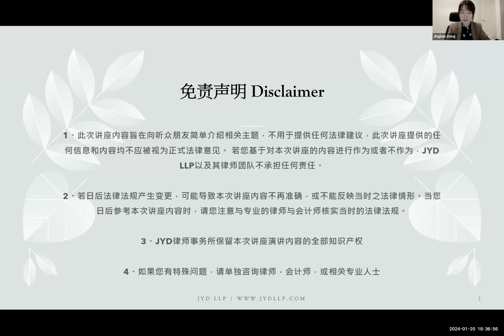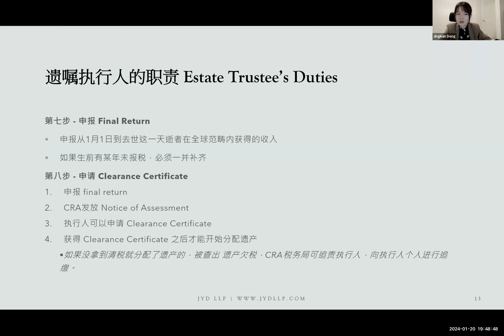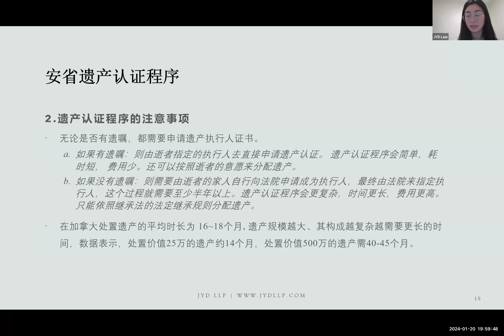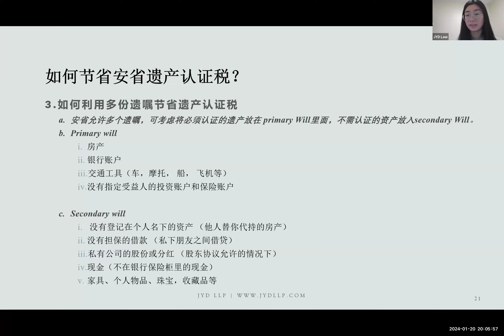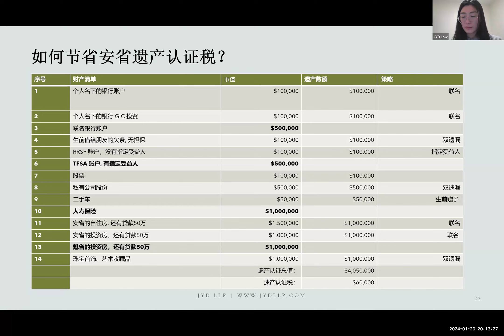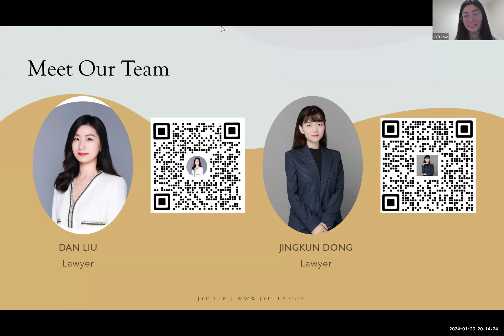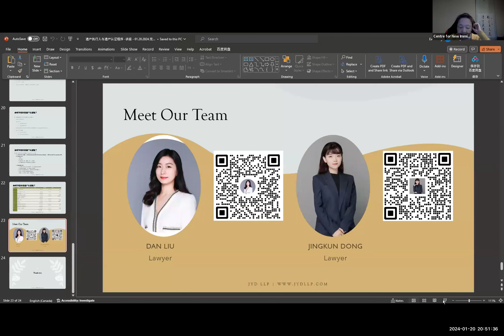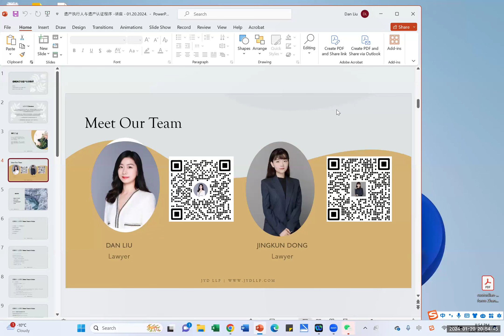CNIW基金会长者福利公益讲座系列之第二十八期|了解加拿大遗产执行人和遗产认证注意事项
CNIW基金会长者福利公益讲座系列的第28期，邀请安省持牌律师、JYD LLP 合伙创始人Jingkun Dong和Danee Liu为我们公益开讲以下内容：
1. 遗产执行人的责任有哪些？
2. 安省的遗产认证流程是什么？
3. 如何节省安省的遗产认证税?